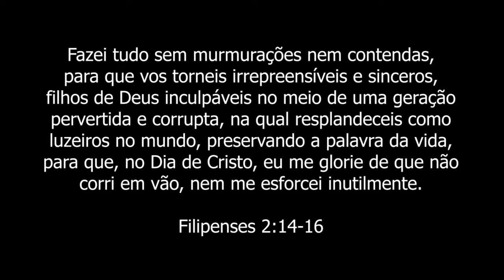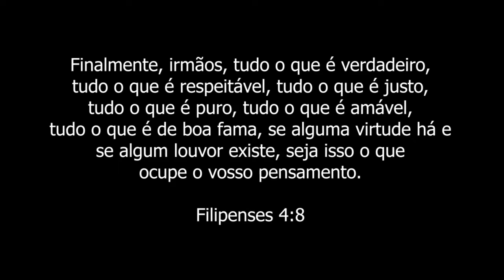VOCÊ É UM CRENTINHO DE &$@7(@@: *alguns erros da maiora dos cristãos*